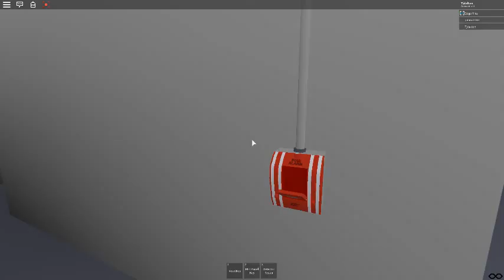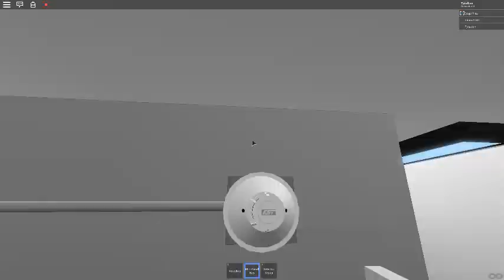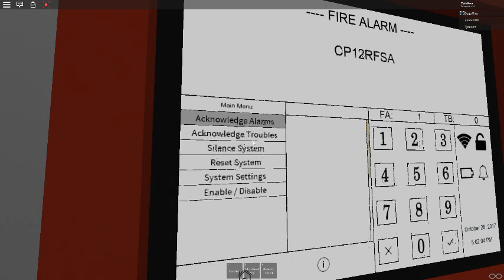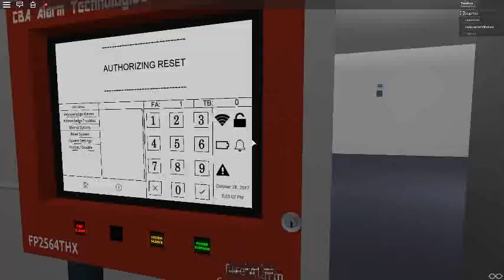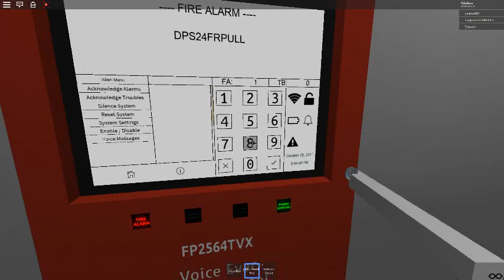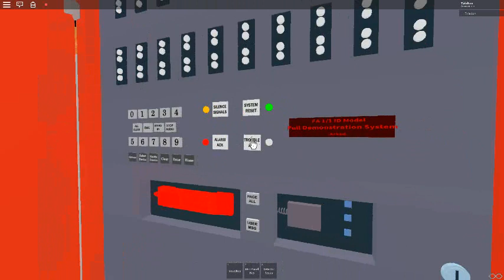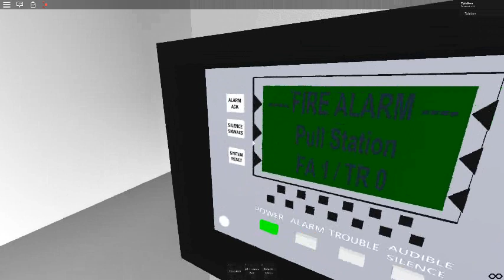[ROBLOX] Fire Alarm Boards! | October 26th, 2017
No way to pull alarm staffs pulls fire alarm
2020
Based on this video link. Can we reach 400K Subs or 2k Subs and 200K Views and 500 Likes on my video posted now. Here is the link to my video